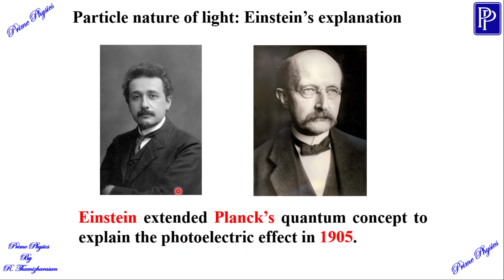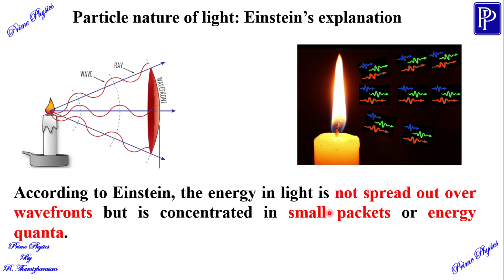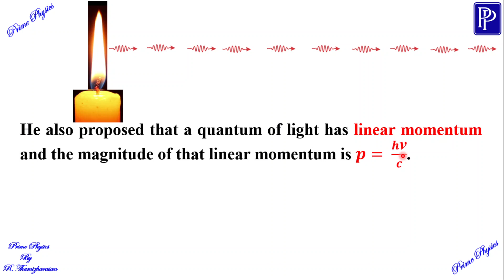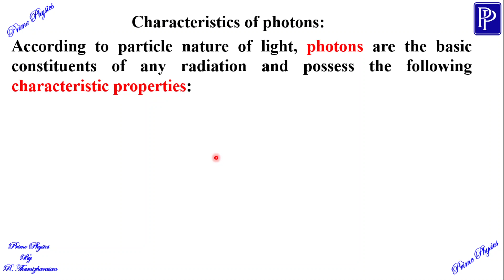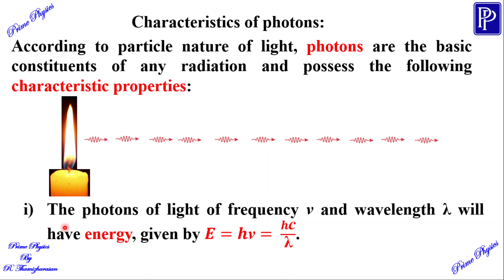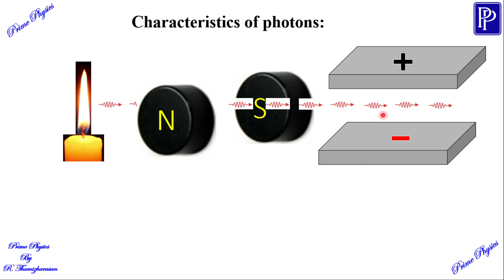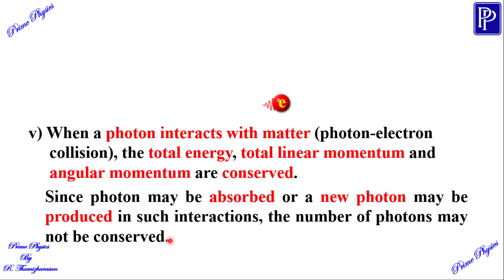8.2.7 (i) Particle nature of light :Einstein's explanation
12th std physics Chapter 8. Dual nature of radiation and matter